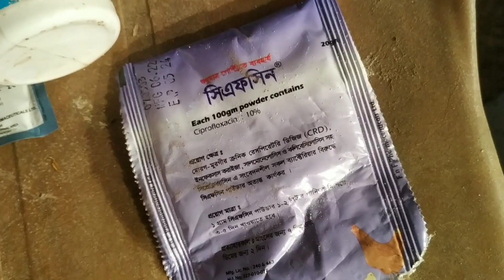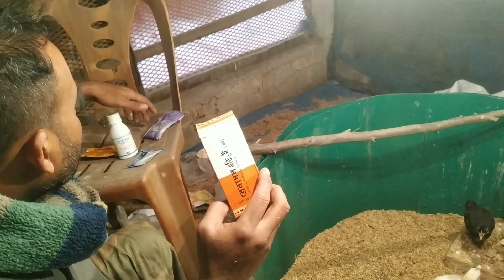মুরগির প্রচুর ঠান্ডা লাগলে কি কি ওষুধ দিতে হয় মুরগি বাঁচানো উপায়